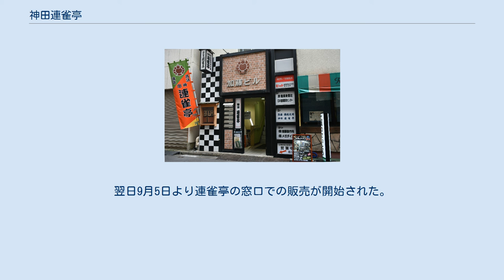神田連雀亭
神田連雀亭（2019年1月26日撮影） 神田連雀亭（かんだれんじゃくてい）とは、東京都千代田区神田須田町にある寄席。
二ツ目の落語家・講談師専用の定席として運営されている。
 2014年10月11日に落語家古今亭志ん輔のプロデュースにより開設されたコンパクトな寄席。
オーナーは加藤伸。
座席数は38名。
立ち見は不可。
高座は、奥に向かって狭くなる３角形をしており、上手側（客席から見て右側）が楽屋になっている。
席亭やスタッフはおらず、出演者自身が呼び込み、受け付け、開演時の案内などを行う。
高座と客席が極めて近く、臨場感がある会場として知られる。
また二つ目や若手真打が会を開くのにちょうどよい収容客数であるため、独演会や勉強会などが行われることも多い。
 2017年8月、古今亭志ん輔のブログにて、連雀亭存続の可否についての議論が行われていることが明かされた。
 2017年10月の東京かわら版に広告が掲載され、2017年9月をもって古今亭志ん輔が連雀亭の運営から退き、今後はビルオーナーと二ツ目による委員会にて運営してゆくことが発表された。
また2017年10月・11月、設備メンテナンスのため、連雀亭の営業が休止されることが発表された。
 2017年12月1日より営業を再開した。
 2020年、新型コロナ感染予防に関する政府の緊急事態宣言とそれに伴う営業自粛要請を受け、3月28日～6月30日は休席（休館)となった。 7月1日から感染防止の対策を講じ、定員を限定した上で昼席のみ興行を再開。夜席は貸席のみ10月1日より興行を再開、日替わり夜席は引き続き休席中である。 原則として、以下のような公演スタイルがある。いずれも開場は開演時間の30分前。 二つ目やそれに相当する芸歴の落語家・講談師・浪曲師のうち希望した者が出演する。元来、落語協会、落語芸術協会、五代目圓楽一門会、落語立川流、講談協会、日本講談協会の計6派が出演していたが、現在は上方落語協会や日本浪曲協会、それにフリーの落語家も出演している。真打になると卒業する。 ◎は大番頭、○は番頭。 2016年9月、連雀亭出演者と卒業生が描かれたトレーディングカードが発売された。カードの表側には落語家、講談師のイラスト、裏面には顔写真とプロフィール、経歴などが書かれている。券種は、連雀亭出演者・卒業生92種と古今亭志ん輔1種の計93種。すべて同じ枚数が製作されており、レアカードなどの設定はない。販売価格は1枚100円。カードは1枚ずつ目隠しの二つ折りの紙とともにセロファンの袋に封入されている。この目隠しの紙はリクエスト購入カードを兼ねており、この紙を10枚集めると、好きなカードを1枚購入できる（交換ではなく、選んで購入することができる）。
2016年9月4日開催の落語協会主催イベント「謝楽祭」の古今亭志ん輔のブースで先行発売された。
翌日9月5日より連雀亭の窓口での販売が開始された。